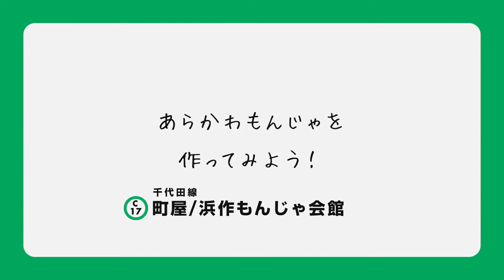Find my Tokyo.「Challenge195_町屋／浜作もんじゃ会館」篇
第24篇「町屋／浜作もんじゃ会館」 2017/S4
在町屋度過一天的話，可以感受到職人的精神。
「被醬汁和油的香味吸引，讓人想都沒想就上樓的店「浜作もんじゃ会館」。享用以荒川區為中心向外擴散發展的「荒川文字燒」。聰美將要挑戰製作「荒川文字燒」！意想不到的製作方法連聰美都大吃一驚！能夠順利完成嗎…？
我也想吃聰美製作的文字燒❤❤

「Find my Tokyo.」是東京METRO地鐵推廣東京各地的魅力所製作的系列廣告。車站內及列車廣告螢幕都可以看見聰美可愛迷人的身影。下次去東京可以照著聰美足跡行走喲 !